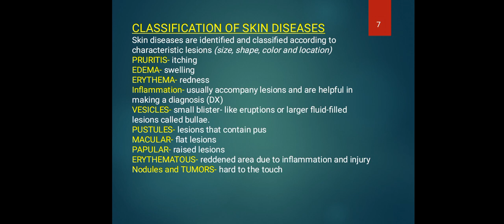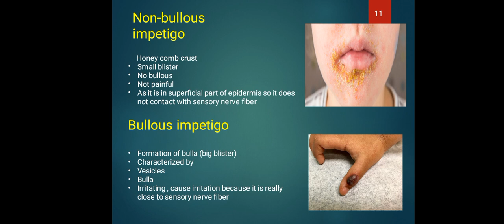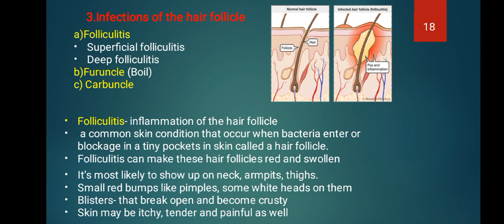Bacterial Skin Diseases I Skin Infections I Presentation